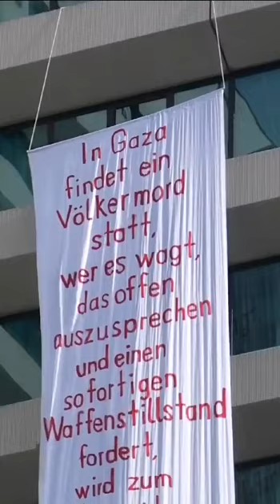Transparent am Gebäude des Bayrischen Rundfunks – SATIRE – SATIRE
Im besten Deutschland aller Zeiten darf man selbstverständlich immer alles sagen und aussprechen.
Man muss dann eben ggf. "mit den Konsequenzen rechnen.

Wenn das die Grundlage für eine freie Meinungsäusserung sein soll – dann ist es keine Demokratie mehr.

Darf gerne geteilt werden!

Danke für ein Abo, ein Like oder deine Weiterempfehlung.